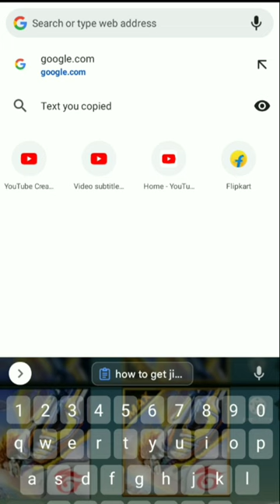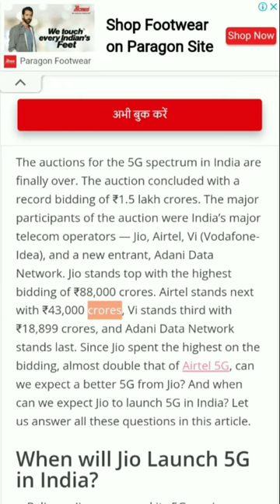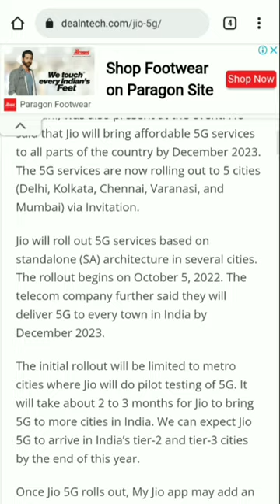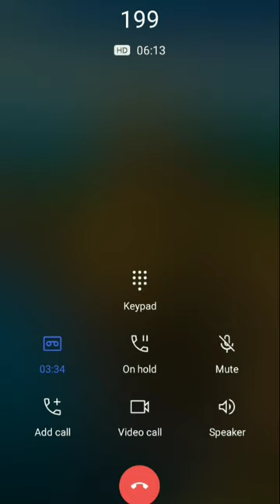Jio 5g Launch In India 2022 jio5gsim jio jiofi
Jio 5g Launch In India